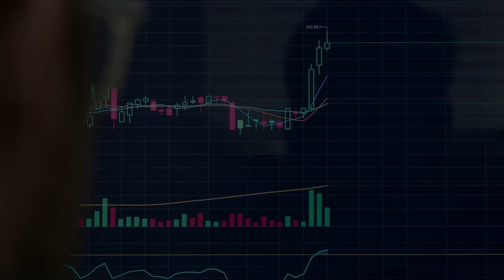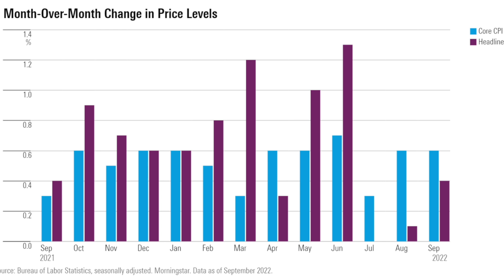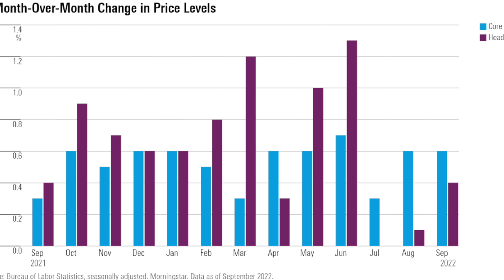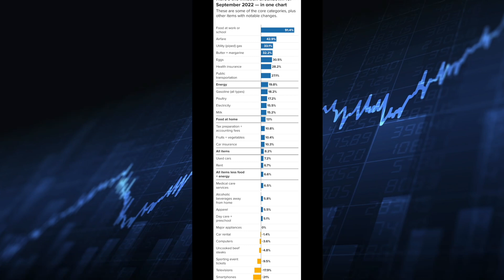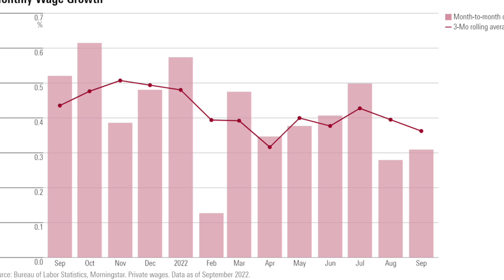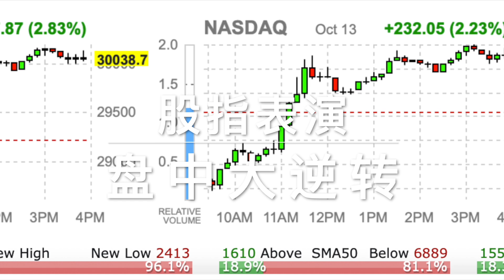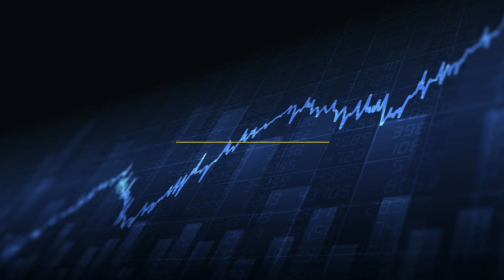美股 面对辣眼CPI 美股表演盘中大逆转 这是为哪般 交易员运动太多消化了预期 美联储后续升息预期又加大 财报季到来 美股后市继续波动 技术性反弹性质更大 10/13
道琼斯指数在历史性的一天逆转后上涨800点
美国股市周四大幅反弹，道琼斯工业股票平均价格指数(Dow Jones Industrial Average)从高点到低点飙升1500点，交易员们摆脱了又一份热门通胀报告的影响。
道琼斯工业股票平均价格指数上涨827.87点，涨幅2.83%，收于300,038.72点，盘中早盘跌幅超过500点。标准普尔500指数上涨2.60%，至3,669.91点，打破了连续六天的跌势。纳斯达克综合指数上涨2.23%，收于10,649.15点。
在通胀数据强于预期后，股市下跌至2020年以来的最低水平，随后出现惊人反弹。由于交易员消化了9月份消费者价格指数(cpi)报告，道琼斯指数回升了1300多点。标准普尔500指数创下2020年3月以来最大交易区间。
根据SentimenTrader的数据，周四是标普500指数有史以来从低点反弹的第五大盘中逆转，是纳斯达克指数的第四大盘中逆转。
能源股和银行股领涨。随着油价飙升，雪佛龙(Chevron)股价上涨4.85%，银行类股高盛(Goldman Sachs)和摩根大通(JPMorgan)分别上涨3.98%和5.56%。苹果(Apple)和微软(Microsoft)等大型科技公司股价的逆转，以及半导体公司英伟达(Nvidia)和高通(Qualcomm)股价的飙升，也推动了股市的上涨。
投资者可能押注于强于预期的通胀报告意味着价格上涨将很快见顶。
嘉信理财(Charles Schwab)首席投资策略师利兹•安•桑德斯(Liz Ann Sonders)表示:“或许我们会看到通胀的最后一丝上升，然后从这里开始减速。”但她补充称，随着投资者消化更多通胀数据和财报季开始，股市可能会继续波动。
她说:“我认为仍有很多因素可能导致市场波动，而盘中波动正是目前市场的本质。”
9月消费者通胀报告显示增幅高于预期，股市跌至盘中低点。当月消费者价格指数(cpi)上涨0.4%，高于道琼斯(Dow Jones)预测的0.3%。按年计算，通货膨胀率上升了8.2%。
持续的高通胀可能意味着，美联储(Federal Reserve)在未来加息方面会更加积极，并将利率维持在较高水平，直到物价上涨降温。
2022年10月13日星期四美国东部时间下午04:08
周四股市大幅逆转，收盘走高
美国股市周四收盘走高，盘中出现大幅逆转。
道琼斯工业股票平均价格指数上涨827点，涨幅2.83%，收于300,038.06点，稍早下跌超过500点。
标准普尔500指数上涨2.60%，至3,669.87点，结束了连续6天的跌势。纳斯达克综合指数上涨2.23%，收于10,649.15点。
卡门Reinicke